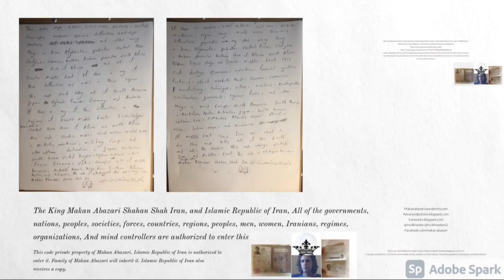Greater Middle East and Iran Protection